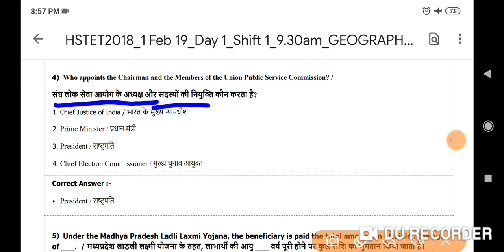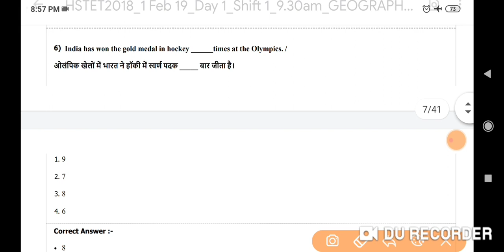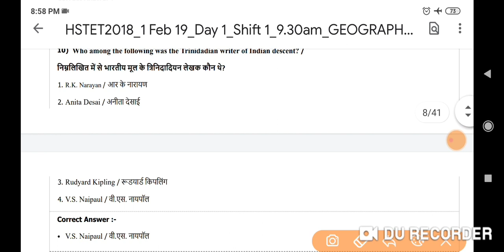Lockdown: Labour inspector mp police MP SI part 14